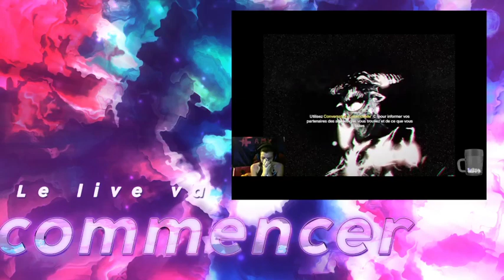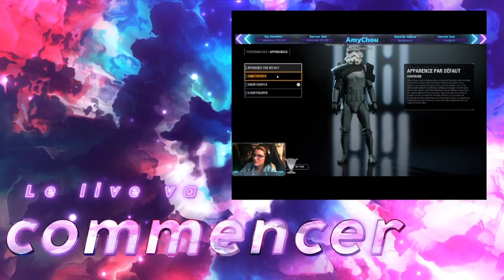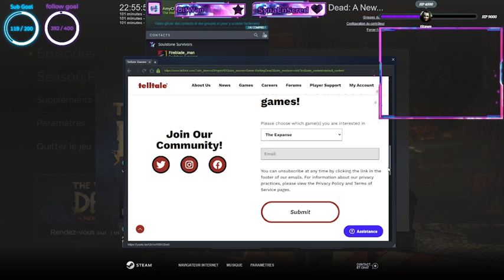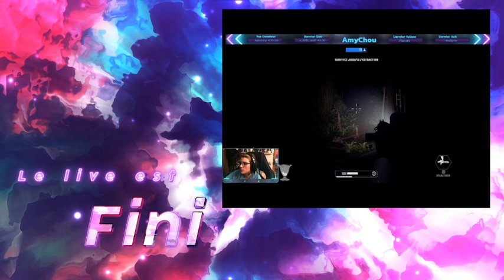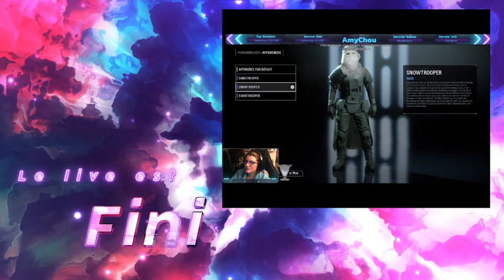[18+] The Walking Dead : A New Frontier épisode 1